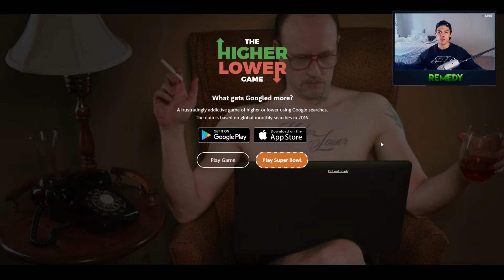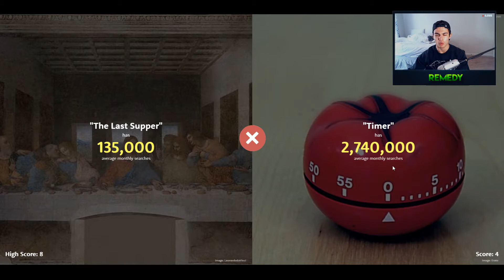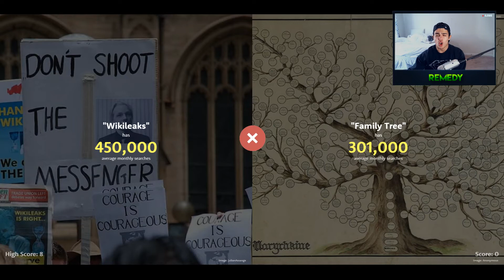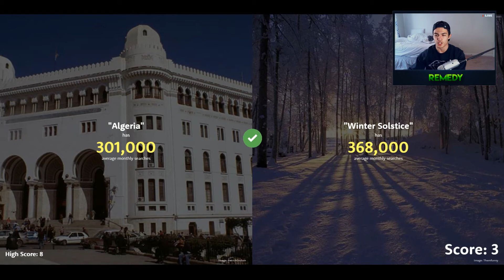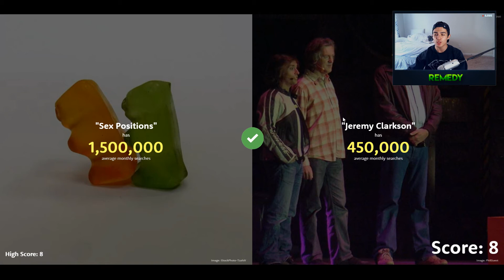This Should be Easy - Higher Lower Game #1